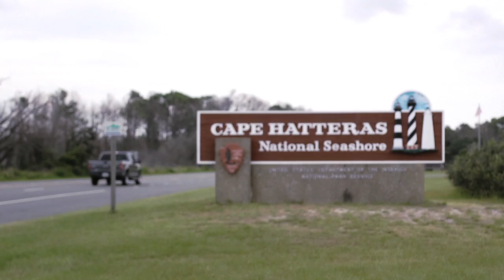The Outer Banks: OBX Marks the Spot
The Outer Banks aka OBX is a special place for everybody that comes here. They say that once you get a little Outer Banks sand in your shoes and some saltwater in your blood, you'll want to move out here for good. There's some validity to that when you look at how many of our visitors come back here year after year and how many of our families come back generation after generation.

For everyone, OBX marks the spot for something special. What does X mark the spot for to you?